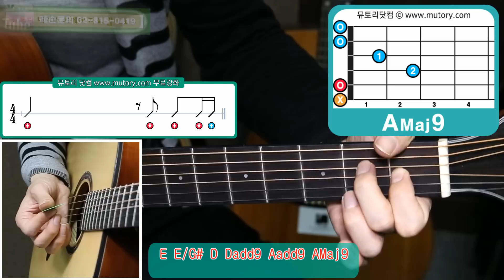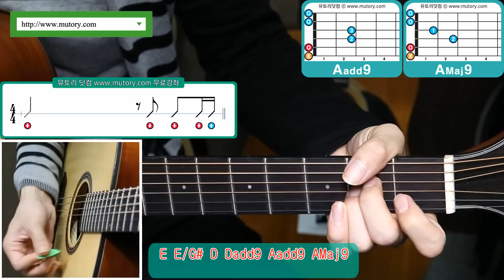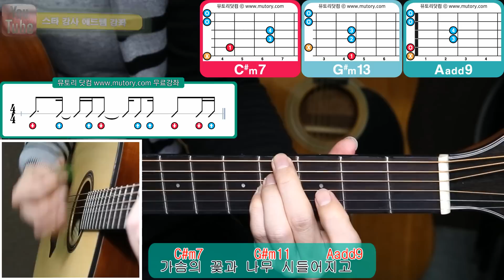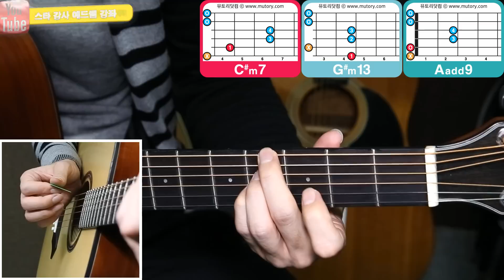에드쌤 기타 동영상 강의 84-3 악동뮤지션 - 시간과 낙엽 기타 주법 강좌